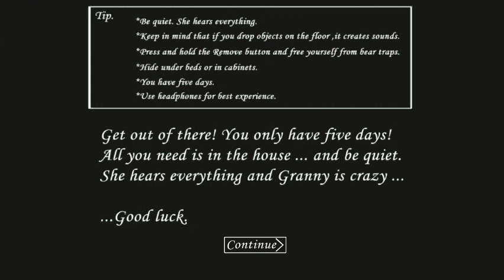Granny 1.8.0 sewer escape with nightmare mod Malayalam funny gameplay 😂🤣